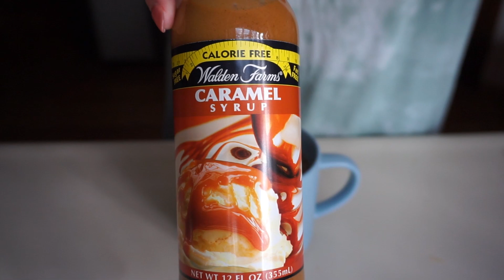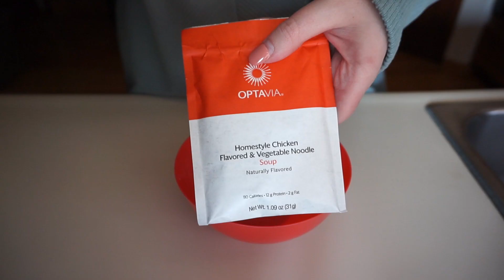VLOG // WHAT I EAT IN A DAY TO LOSE WEIGHT + SPAGHETTI MEATBALL MARINARA LEAN AND GREEN TASTE TEST!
Thank you for joining me in my ShleesHealthJourney Series! If you are new here, I'll give you a quick update! In the midst of the madness that was QuarantineLife, my boyfriend and I moved further south in Colorado into a new home so that we could be closer to our business once it was able to reopen. In the midst of that big transition as well as all of the uncertainty and stress surrounding the pandemic, we both fell off of our health plan and need to get back on track. I have tried what feels like every diet, health plan, and weight loss trend imaginable including Weight Watchers (WW), NutriSystem, intermittent fasting, counting calories, YOU NAME IT! The best plan that has worked for me is the Optavia 5&1 Program because it is easy to follow and easy to keep up with in my CRAZY busy lifestyle. If you are looking for some weight loss motivation, looking to get back on track with your health, or just want to join a community of positive minds with similar goals, WELCOME! Follow along on my journey to optimal health and we can do it TOGETHER!

Today I am sharing my FULL DAY Of EATING on my Optavia 5&1 Program! I'm showing my eating routine getting back into fat burn, the 5 fuelings I ate during the day, how I made sure to drink all of my water, how I make my coffee in the morning, how your body is adjusting, how you will feel from the time you wake up to the time you go to bed, and how I am getting back into routine after being sick during the flu season! Use this guide as a starting point for your journey on the Optavia 5&1 Plan, or if you are just looking for some new healthy options to incorporate into your household to live a more healthy lifestyle!

PLUS I am also sharing how Zack and I decided to try out a NEW lean and green recipe we are working on for SPAGHETTI SQUASH MARINARA & MEATBALLS!

PRODUCTS I USED:
My Waffle Maker
My Hand Mixer
My Top
My Coffee Mug
My Blue Light Glasses
Spaghetti Squash
Turkey Meatballs: Trader Joe's (unable to link)
Parmesan Cheese
Marinara Sauce
Sugar Free Caramel Syrup
Half & Half
Electric Tea Kettle
Reddi Whip

VLOG // WHAT I EAT IN A DAY TO LOSE WEIGHT + CAULIFLOWER TURKEY TACOS LEAN AND GREEN TASTE TEST!

weight loss,optavia,optavia full day of eating,optavia hacks,optavia weight loss,optavia review,optavia unboxing,optavia health coach,optavia what i ate today,optavia diet,optavia getting started,lean and green,optavia lean and green meals,optavia 5 and 1 plan,how to lose weight fast,optavia what i eat in a day,fueling hacks,optavia lean and green meal prep,optavia spaghetti squash recipes,optavia spaghetti squash,optavia spaghetti and meatballs